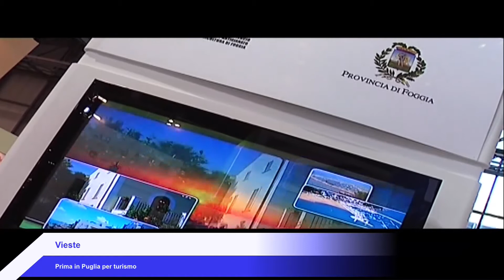TELEGIORNALE FOGGIA TV 23 gennaio 2020 conduce Flora Baldi